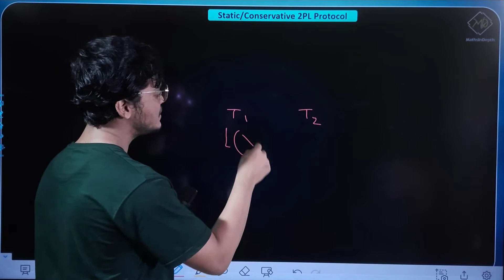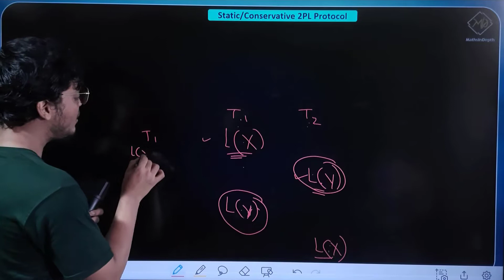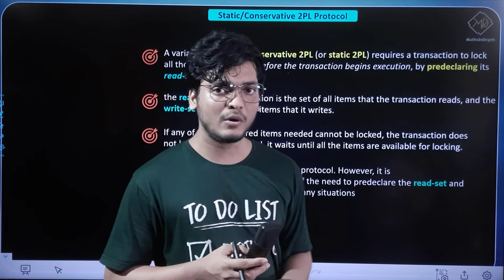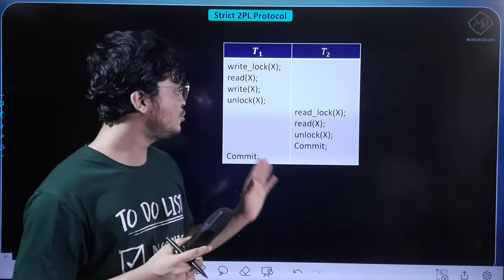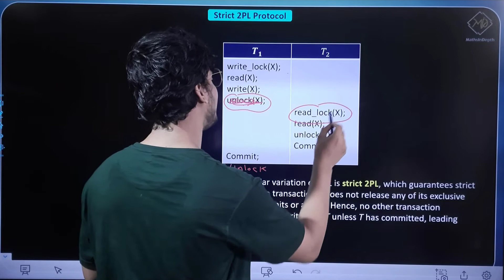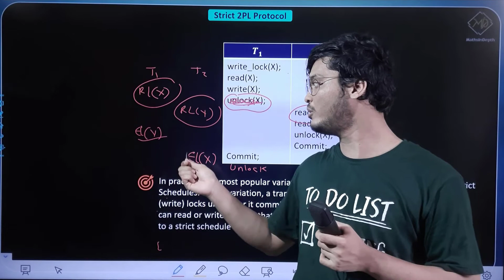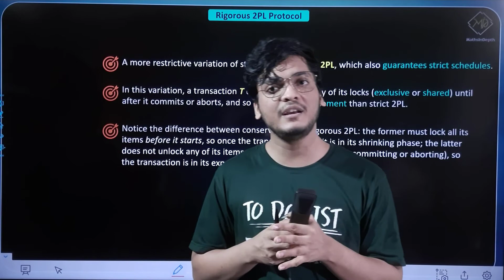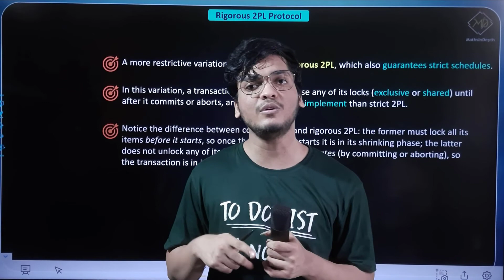Conservative 2PL | Strict 2PL | rigorous 2PL | 2 Phase Locking in DBMS | Gate lectures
This video explains the concept of Conservative | Strict | rigorous 2PL IN DETAIL.

Conservative 2PL
Strict 2PL
rigorous 2PL
2 phase locking in dbms
2 phase locking protocol
2 phase locking protocol in dbms in hindi
2 phase locking protocol example
2  phase locking protocol in dbms
2 phase locking techniques in dbms
2 phase locking system
2 phase locking dbms
Strict 2 phase locking
what is two phase locking in dbms
Gate lectures
gate preparation
gate cs/it lectures